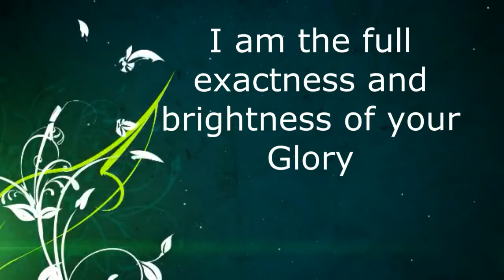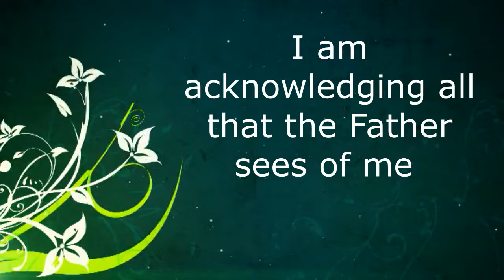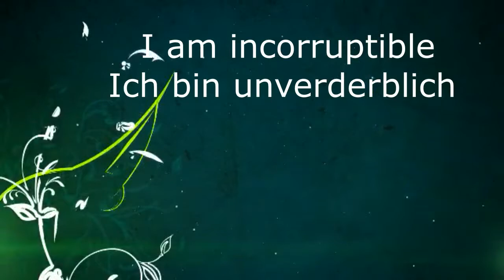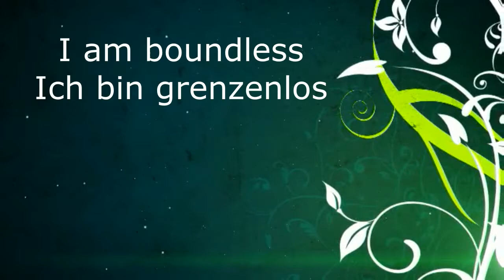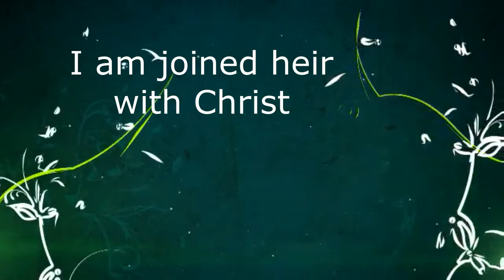Sonship Prayer - Sohnschaftsgebet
Prayer of acknowledgment - Bekenntnis in Christus